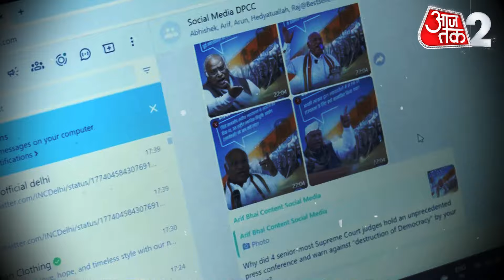AAJTAK 2 | LOKSABHA ELECTIONS 2024 | BJP-CONGRESS का सोशल मीडिया वॉर, जानिए पूरा मामला ! | AT2 DES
भारतीय राजनीति में लोकसभा का आगाज हो चुका है और हर पार्टी अपने-अपने प्रचार में जुटी है. इस प्रचार-प्रसार में सोशल मीडिया का अहम रोल है.बीजेपी और कांग्रेस दोनों ही पार्टी की सोशल मीडिया टीम से हमने खास बातचीत की. क्या है राजनीतिक पार्टी का सोशल मीडिया फॉर्मूला जानिए.

Lok Sabha has started in Indian politics and every party is busy in its own campaign. Social media has an important role in this publicity. We had a special conversation with the social media team of both BJP and Congress parties. Know what is the social media formula of a political party.